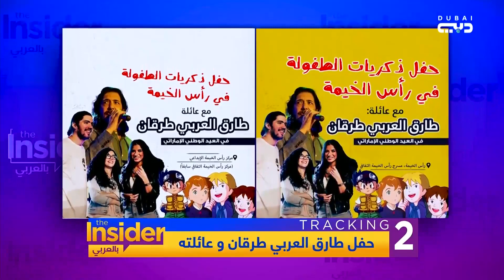طارق العربي طرقان أعاد ذكريات الطفولة من الشارقة - بالعربي The Insider